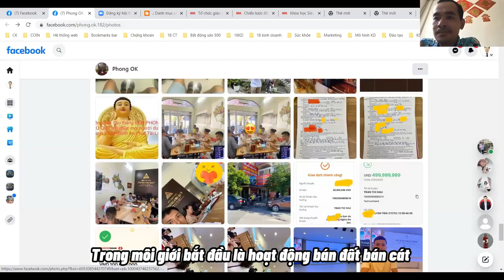03 Sai Lầm Khiến Nhà Đầu Tư Mất Tiền | Nguyễn Thành Tiến - NIK EDU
03 Sai Lầm Khiến Nhà Đầu Tư Mất Tiền | Nguyễn Thành Tiến - NIK EDU
"3 SAI LẦM" Khiến Nhà Đầu Tư "TÁN GIA BẠI SẢN" | Nguyễn Thành Tiến - NIK EDU
3 Sai Lầm Khiến Bạn Đầu Tư BĐS "Không Có Lãi" | Nguyễn Thành Tiến - NIK EDU
3 Sai Lầm Khi Đi Đầu Tư Bất Động Sản | Cần Lưu Ý Nếu Không Muốn Mất Tiền

Xin chào, tôi là Nguyễn Thành Tiến!
Tôi không biết làm thế nào mà bạn đã có mặt tại đây. Nhưng nếu bạn đang đọc những dòng này thì tôi xin chúc mừng bạn vì bạn đã quan tâm tới bất động sản sớm hơn những người khác. Tôi muốn nói rằng bạn có cơ hội tích lũy và gia tăng tài sản nhanh hơn những người chưa quan tâm tới bất động sản.
Tại sao tôi lại nói như vậy ?
*** Mr. Nguyễn Thành Tiến là ai ?
1/ Chuyên gia BĐS được trả phí cao #1 Việt Nam, chủ tịch công ty IPO trên sàn chứng khoán, sở hữu khách sạn, khu du lịch, đảo tư nhân, tòa nhà cho thuê, dự án 1/500 ….
2/ Hơn 10 năm đào tạo cống hiến cộng đồng, hơn 1,2triệu người theo dõi trên các kênh gồm YouTube, Tiktok, Facebook, Email.
3/ Câu nói yêu thích : "Nhân cách của bạn được thể hiện qua việc đối xử với những người không đem lại giá trị gì cho mình".

*** Các nội dung giảng viên hướng dẫn ***

CÁC VIDEO HAY :
► Đăng ký NGAY Khóa Học MIỄN PHÍ 03 ngày về Kinh Doanh & Đầu Tư (Bất động sản - Khởi nghiệp - Doanh nghiệp và Chứng khoán) Tại